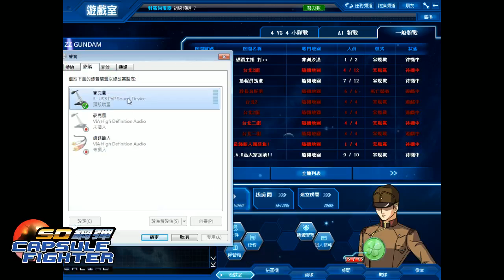《SD鋼彈online》全國勢力對決雙人賽 北區二組32強(Ready~Go vs讓我想一下)